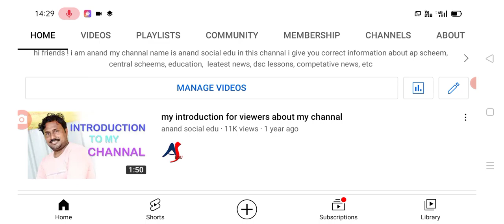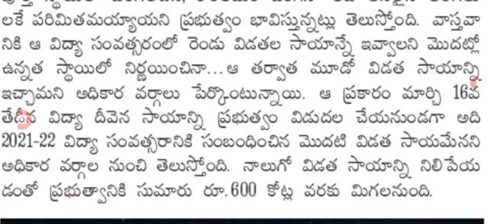రేపు బుధవారం తల్లి ఖాతాలోకి 12000/- జమ చేస్తున్న జగన్ jagananna vidya deevena 2022 .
hello everyone today update is AP government announced that jagananna vidya deevena amount released